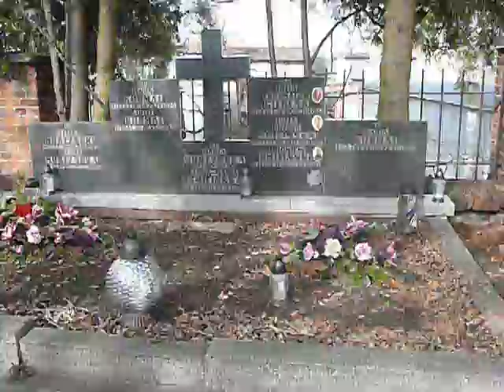Grób Zbigniewa Śmieińskiego na cmentarzu Rakowskim w Częstochowie